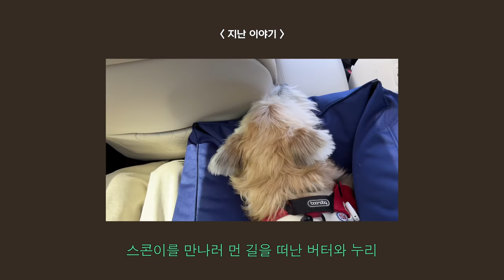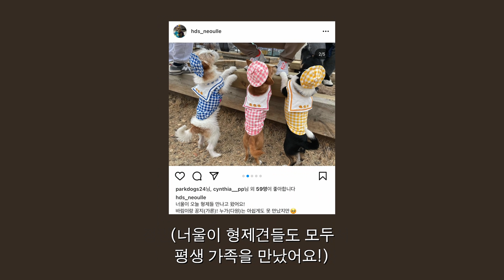유기견입양 vlog / 형제들과 박스에 버려졌던 너울이에게 가족이 생겼어요💛/사지말고 입양하세요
안녕하세요 :)
여러분 혹시 썸네일 보고 많이 놀라셨나요?!!
버터와 머핀이에게 새로운 친구가 생겼는데요,
과연 너울이는 어떻게 가족을 만나게 되었는지 재밌게 봐주세요💛